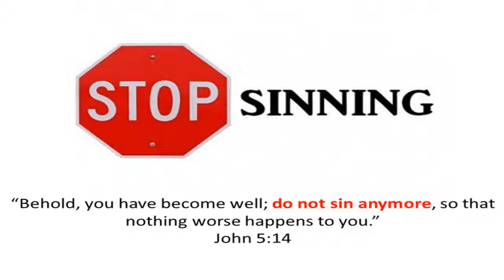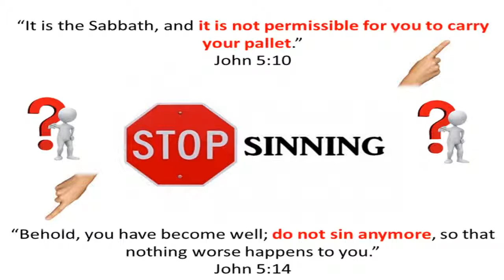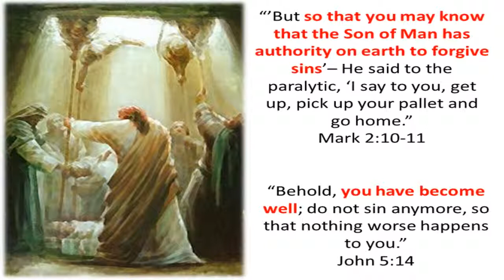Stop sinning !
In John 5:14, Christ tells a man He healed to Stop sinning. We should do the same when we are saved.